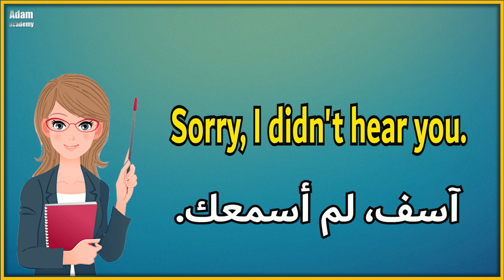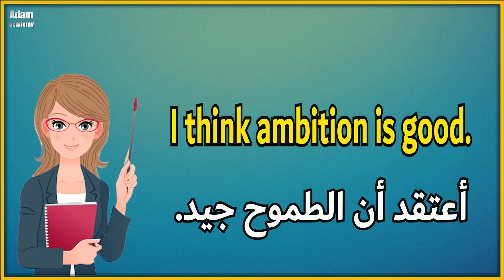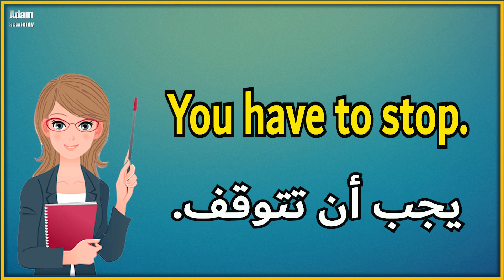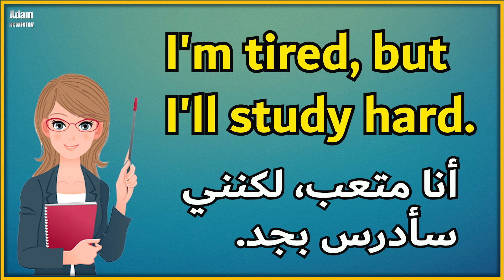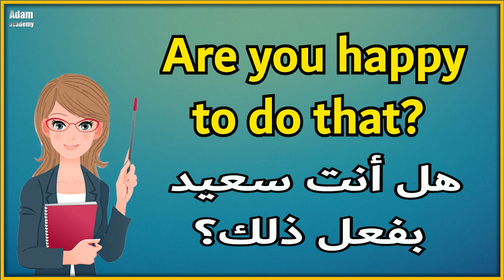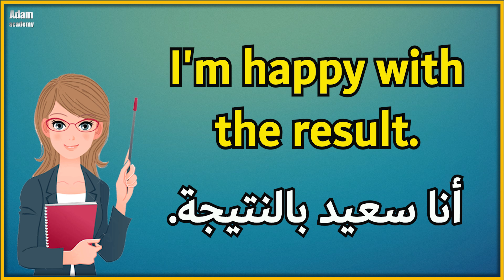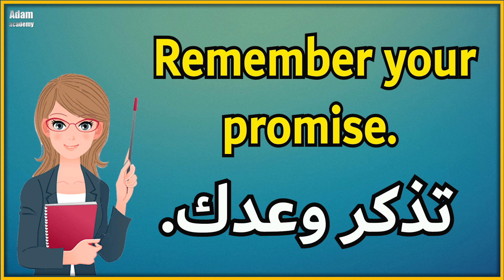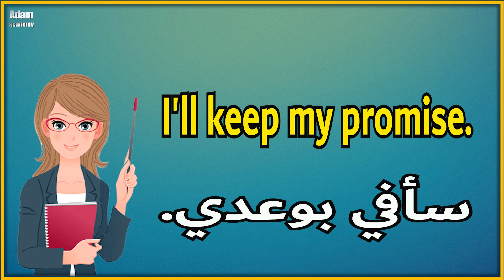32 جملة انجليزية سهلة الحفظ للمبتدئين في تعلم اللغة الانجليزية - جمل والعبارات الانجليزية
32 جملة انجليزية سهلة الحفظ للمبتدئين في تعلم اللغة الانجليزية - جمل والعبارات  الانجليزية

تعلم اللغة الانجليزية من خلال حفظ اكثر الجمل والعبارات استخداما في الحياة اليومية،
في هذا الدرس جمعنا لكم  اكثر الجمل والعبارات استخداما في الحياة اليومية،
 الجمل والعبارات في هذا الدرس للمبتدئين في تعلم الانجليزية ويجب على كل من يريد تعلم اللغة الانجليزية ان يحفظ هذه الجمل والعبارات المستخدما في هذا الدرس خصتاً للمبتدئين في تعلم اللغة الانجليزية.
بتوفيق للجميع

جمل وعبارات سهلة الحفظ | جمل يجب على كل المبتدئين في تعلم الانجليزية حفظها | الدرس الحادي عشر

تعلم اللغة الانجليزية للمبتدئين من الصفر حتى الاحتراف